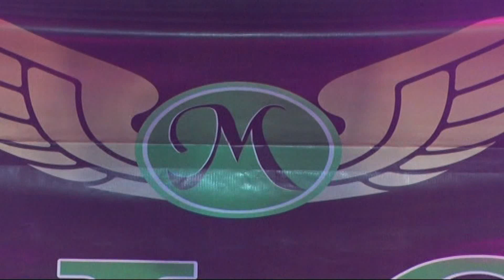WES OLEH GANTI Yanti Mahardika PALLOMA Music GALAXY Audio Sudu Cah TeamLo Punya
Title: Wes Oleh Ganti
Songwriter: Arya Satria
Lirik

Loro sing tau tak roso
Saiki wis oleh tombo
Tatu sing tau jeru ning ati
Saiki wis oleh ganti
Mbiyen aku mbok sio-sio
Atiku mbok gawe loro
Tresnoku mbok anggep sepele
Tego kowe ninggal golek liyane
Tresno, atiku wis kadung tresno
Sayang, atiku wis kadung sayang
Nanging amung mergo wong liyo
Tego kowe ninggal aku lungo
Thonata
Matur nuwun, Gusti, wis maringi ganti
Sing luwih gati
Loro sing tak roso wis oleh tombo
Wis oleh ganti sing luwih tresno
Maturnuwun, Gusti, wis maringi ganti
Sing luwih gati

Yanti Mahardika PALLOMA Music Sudu
Dokumen By . Cah TeamLo Punya Shooting Video . Dusun, TeamLokorejo. Desa, Gayam . Kecamatan, Gayam . Kabupaten, Bojonegoro . Propinsi, JawaTimur .Republic, Indonesia